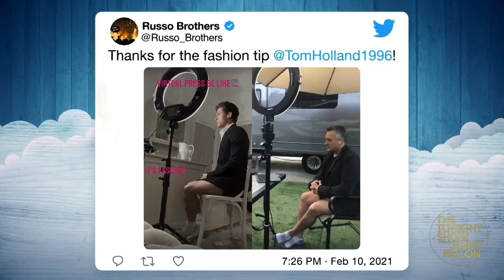Tom Holland Shows Off His Pants-less Look During Jimmy Fallon Interview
Petitions you can sign and educate yourself on to help out